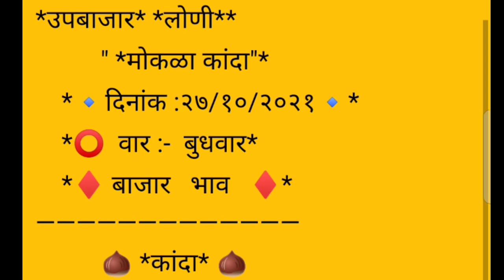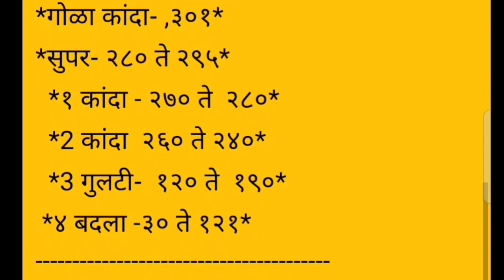मंचर apmc उपबाजार लोणी येथील कांदा बाजार भाव दि. 27/10/2021